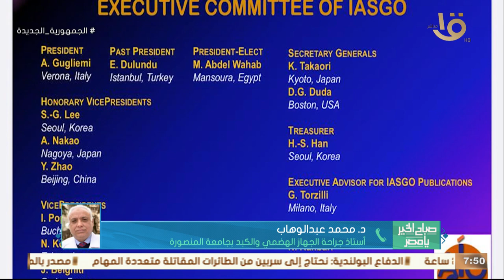بعد انتخابه رئيسا للكونجرس العالمي لجراحة الجهاز الهضمي د.محمد عبد الوهاب: أقل شيء نقدمه لمصر